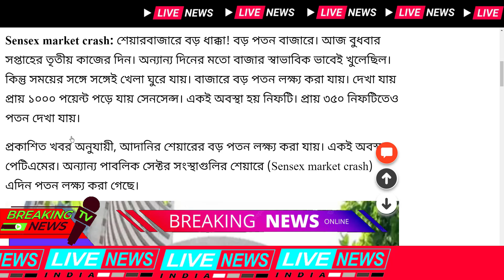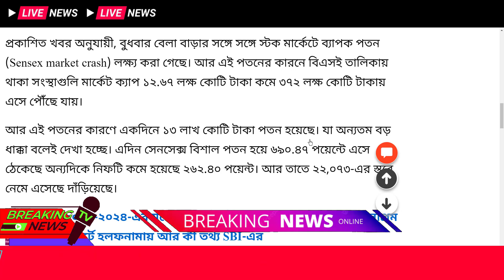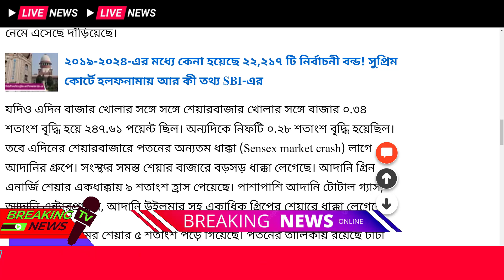একদিনেই ১৩ লাখ কোটি টাকার ধাক্কা | শেয়ারবাজারে বড় পতন | Sensex market crash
একদিনেই ১৩ লাখ কোটি টাকার ধাক্কা | শেয়ারবাজারে বড় পতন | Sensex market crash,একদিনেই ১৩ লাখ কোটি টাকার ধাক্কা | শেয়ারবাজারে বড় পতন | Sensex market crash,একদিনেই ১৩ লাখ কোটি টাকার ধাক্কা | শেয়ারবাজারে বড় পতন | Sensex market crash

                             *** ANTI-PIRACY WARNING ***

This content is Copyright to Live Bangla. Legal action will be taken against those who violate the copyright of the following material presented!